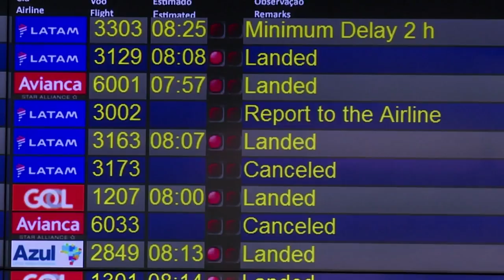Polícia militar faz prisões em São Paulo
A greve geral afetou o transporte em São Paulo, onde manifestantes atearam fogo em pneus para protestar contra as medidas de austeridade impulsionadas pelo presidente Michel Temer. De acordo com a Polícia militar, pelo menos 16 pessoas foram presas.